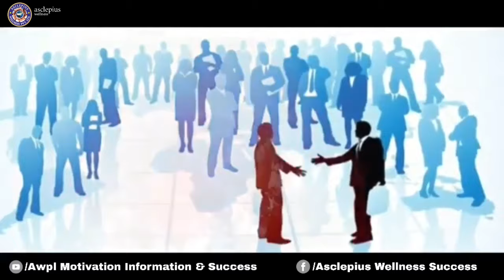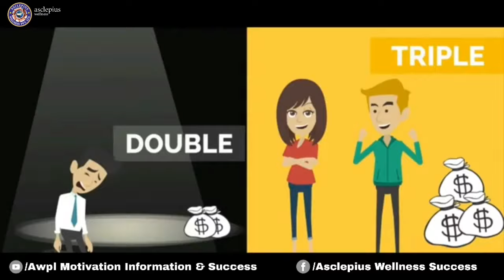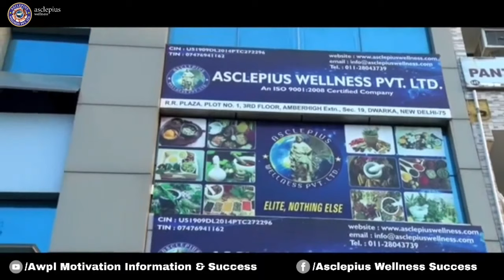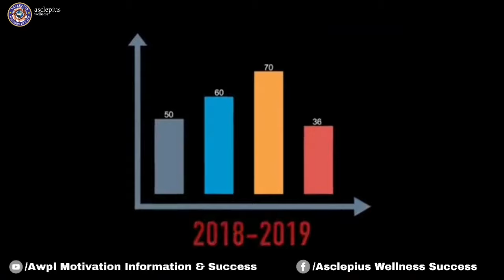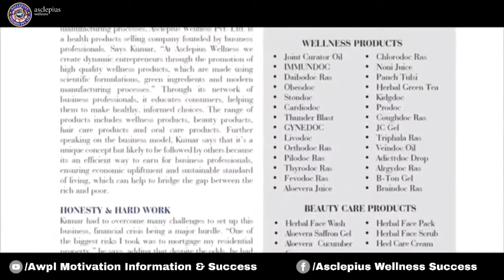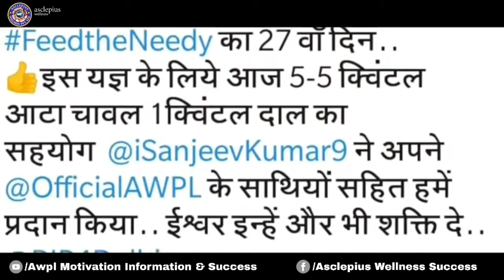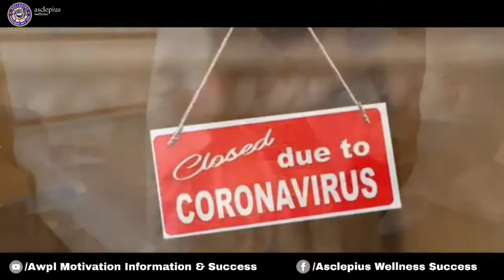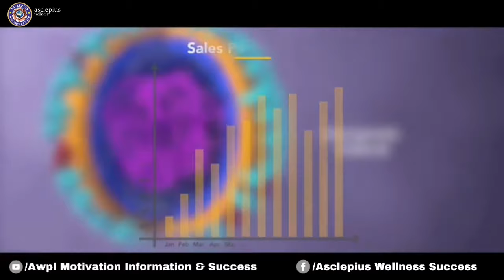Awpl Documentry | Asclepius Wellness कंपनी की पूरी जानकारी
Hope you will enjoy watching the video

About Us :

Asclepius Wellness pvt ltd is an Aayurvedic Healthcare Product Selling Company situated in New Delhi, works on direct selling business model.